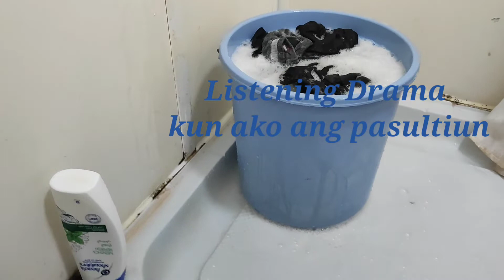Naglalaba habang nakikinig Ng Drama ll Jorp YTv